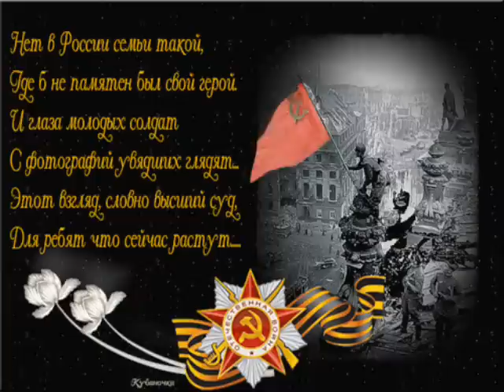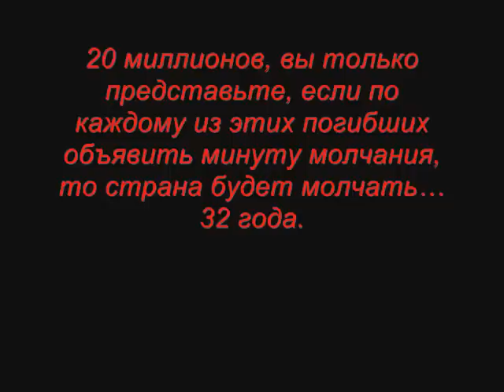«Давно забытая война!».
Данная работа представлена на Всероссийский фестиваль творческих работ учащихся НПО и СПО и общеобразовательных школ, посвященного 68-летию Победы в Великой Отечественной войне «Подвиг героев в сердцах поколений».
Категория: НАСЛЕДНИКИ ВЕЛИКОЙ ПОБЕДЫ
Тема: «Давно забытая война!».
Автор: Бережнова